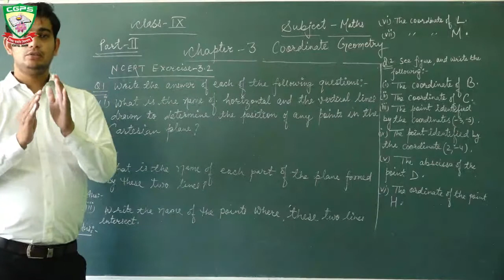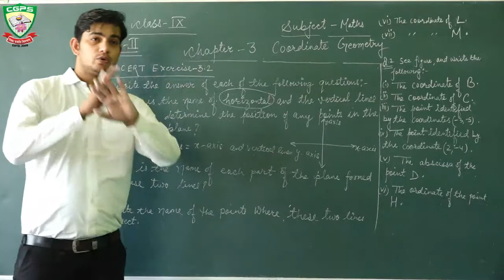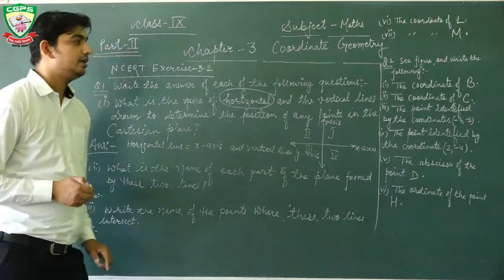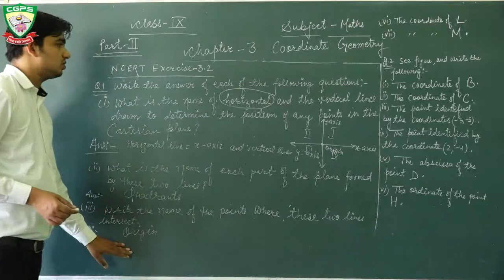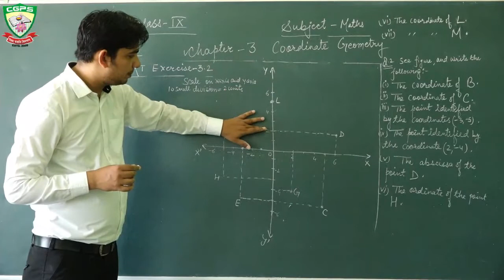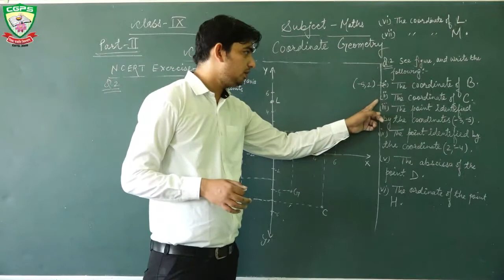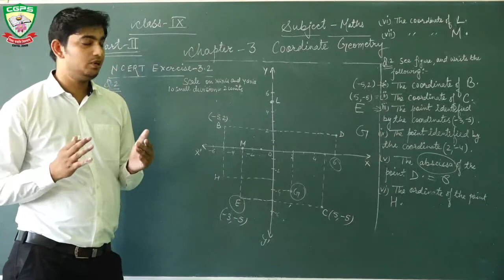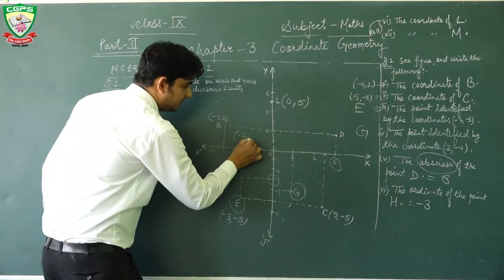Class 9 Maths CH 3 Part 2